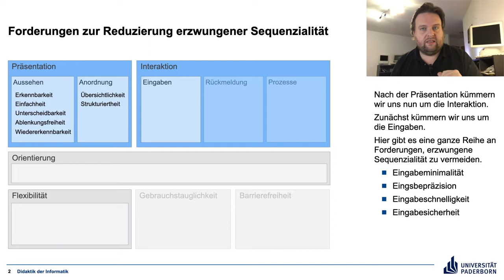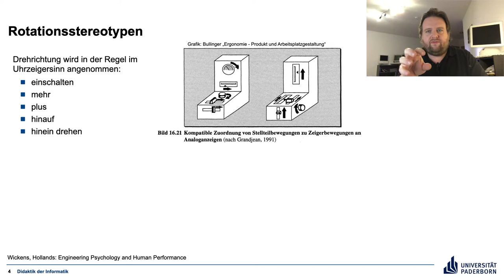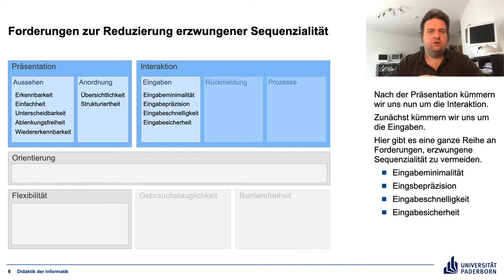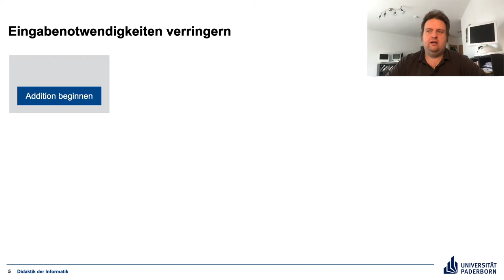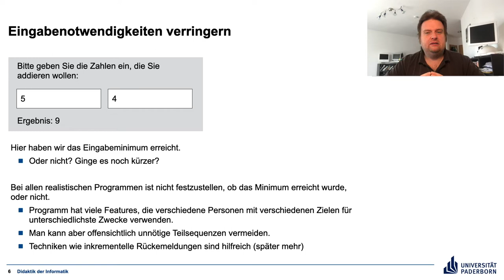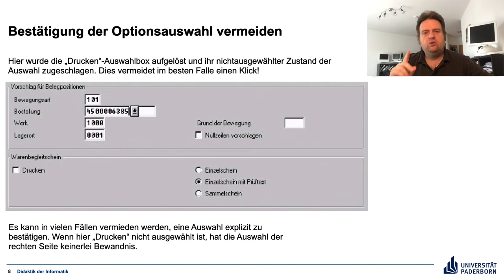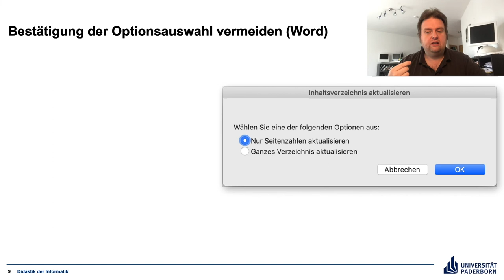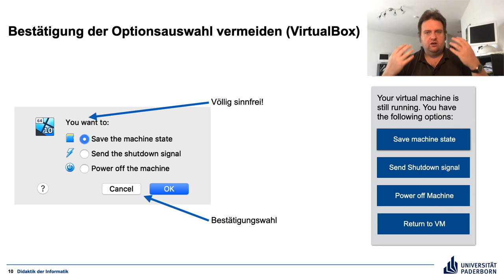P2 1 Teil 1 Eingabeminimalität I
Eingaben vermeiden